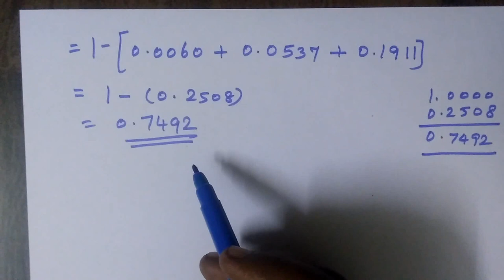12-BM [16] Ex-7.1-12 Pby distn Gomathi maths நிகழ்தகவு பரவல்கள் 12 ம் வகுப்பு வணிககணிதம்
12-BM [16] Ex-7.1-12  Pby distn Gomathi maths 12 ம் வகுப்பு வணிககணிதம் நிகழ்தகவு பரவல்கள்